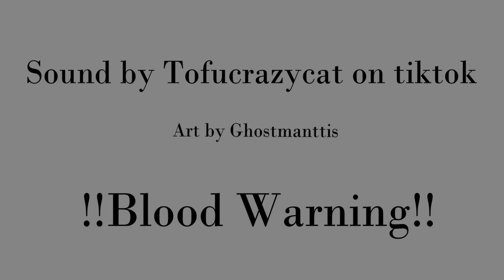FAME // OC PMV // Scarred Paws AU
luv these little dudes
Audio by Tofucrazycat on tiktok!

Minnow'star the main character,
Coffee'Eyes older bro,
Ash'belly the love interest